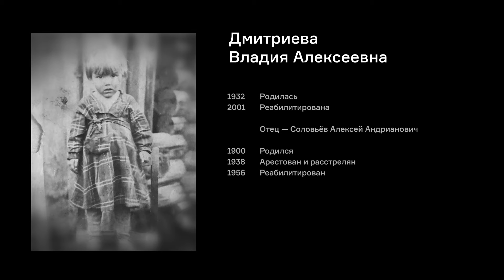Дмитриева В.А: «Готовь сухари, Люба» | фильм #400 МОЙ ГУЛАГ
Музей истории ГУЛАГа публикует 400-й фильм проекта «Мой ГУЛАГ» — воспоминания Владии Дмитриевой об исключении отца из партии, аресте и расстреле как «двурушника» и «троцкиста». Интервью записано в 2022 году в Екатеринбурге.

Алексей Соловьёв родился в 1900 году в небольшой деревне Свердловской области. В юношеском возрасте вступил в партию большевиков. Участвовал в Гражданской войне, служил в Красной армии: был командиром роты, затем политруком. В 1923 году демобилизовался. Впоследствии Соловьев занимался преимущественно административно-партийной работой. В 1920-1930-е был председателем различных сельсоветов, рабочих комитетов и коммун в Свердловской области.

Летом 1937 года начался Большой террор — последовали аресты тысяч людей в рамках репрессивных карательных операций. За малейшие подозрения в контрреволюционных преступлениях и в связях с «врагами народа» людей арестовывали, расстреливали, отправляли в лагеря. В июне 1937 года Соловьева исключили из партии как «двурушника» и «не разоружившегося троцкиста». Потом уволили с работы из-за того, что он «не проводил работу по изучению сталинской конституции» среди колхозников.

В марте 1938 года Соловьева арестовали, обвинили в «подрывной вредительской деятельности в системе сельского хозяйства» и расхищении государственных средств, признали «участником контрреволюционной нелегальной меньшевистской организации». Тройка УНКВД Свердловской области приговорила Соловьева к смерти 13 мая 1938 года. Он был расстрелян на следующий день.

Владия выросла без отца. Она получила среднее специальное образование в Свердловске, работала бухгалтером. Стала членом ассоциации памяти жертв политических репрессий Кировского района.

Алексей Соловьев реабилитирован в 1956 году за отсутствием состава преступления.

Режиссёр: Ольга Привольнова
Оператор: Наталия Харламова